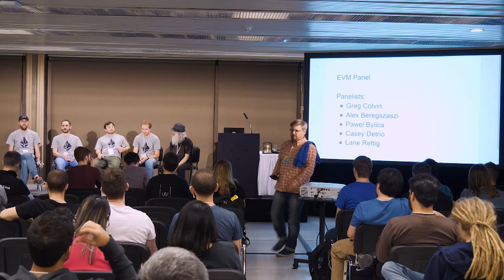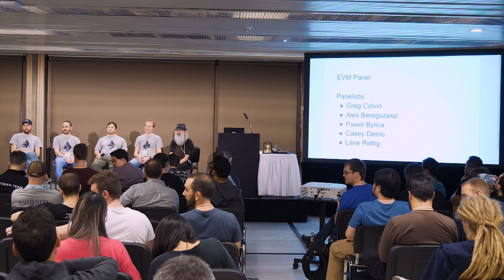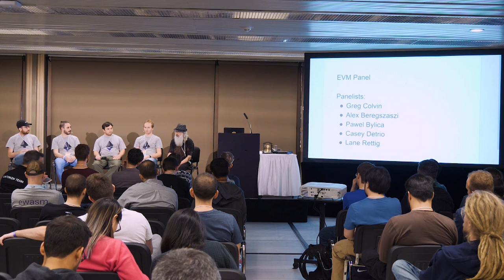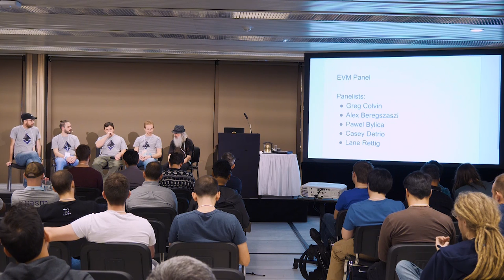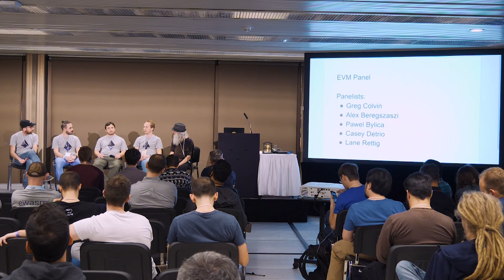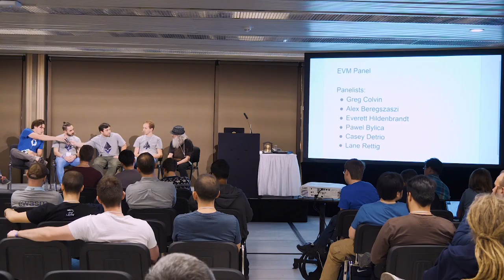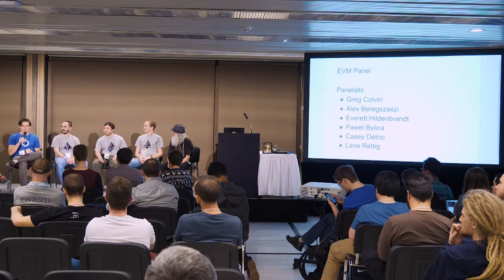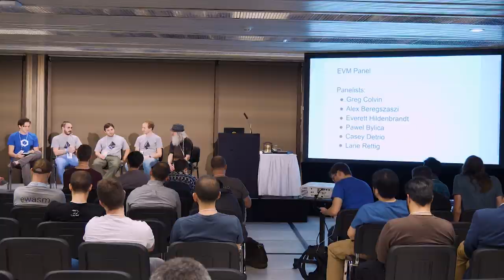Improving the Ethereum Virtual Machine (EVM 1.0, 1.5, 2.0) Panel (Devcon4)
This panel will consist of experts with deep experience designing and building both the current iteration of the Ethereum Virtual Machine, EVM 1.0, as well as various candidates for future virtual machines including EVM 1.5 (several improvements to the existing EVM) and Ewasm (a reimagining of the Ethereum Virtual Machine built using industry-standard WebAssembly technology). These experts will discuss the history and current state of EVM 1.0, the various improvement proposals that are on the table, and the various initiatives underway today. It will also touch upon harder, more controversial questions regarding the EVM 1.5 and EVM 2.0 (Ewasm) proposals. The panel will give audience members an opportunity to learn about how and why Ethereum and its smart contracts work the way they do today, to ask questions of the experts behind this design, and to participate in the conversation about the future of Ethereum--both the low-level virtual machine and the stack of developer tooling (such as Solidity) built on top of it.

Speaker(s): Alex Beregszaszi, Casey Detrio, Lane Rettig, Gregory Colvin, Danny Ryan, Paweł Bylica
Skill level: Intermediate
Track: Developer Infrastructure